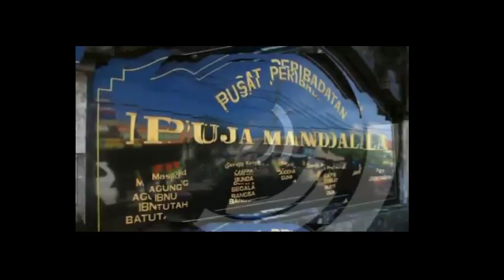NusaduaTV: HUBUNGI REDAKSI/MARKETING NUSADUATV